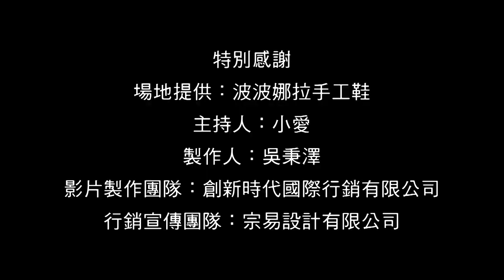【創業創起來】波波娜拉手工鞋 李癸霈（派哥）【第91集】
Bubble Nara 手工鞋官網旗鑑店

手工的鞋兒是慢經典，風靡的設計總源自復古的年代。
我要一雙舒服的鞋，穿得久還要很順眼。
Bubble Nara MIT 手工鞋保持老師傅的職人工藝。平價舒適值得您放腳一試!

創業創起來
製作人：吳秉澤
主持人：斾奇